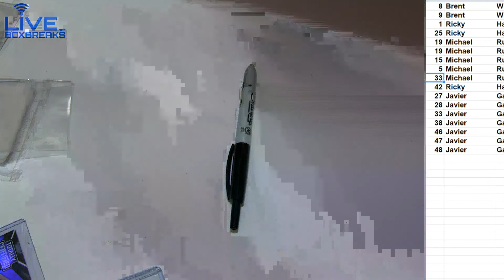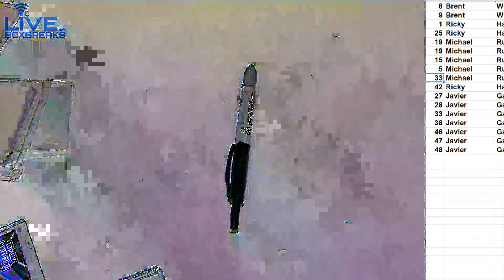2014 Sterling fb #16 LBB